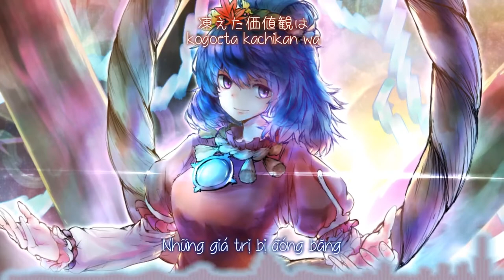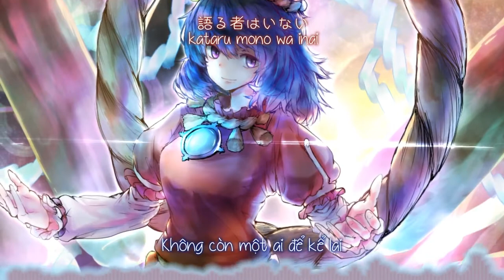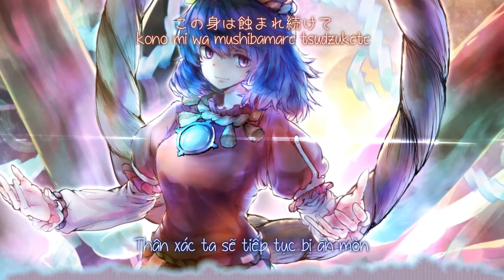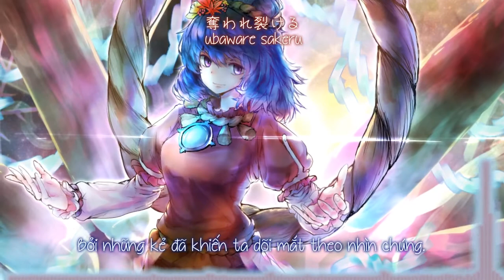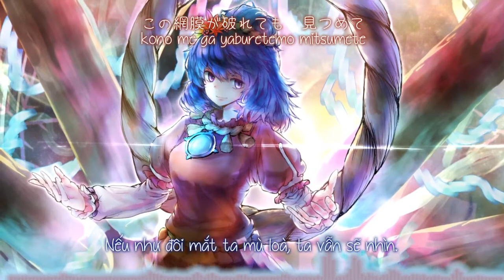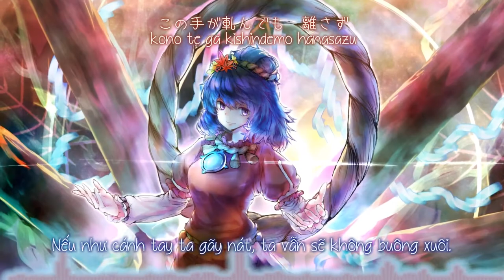【 東方風神録】 Overwrite Save 「 EastNewSound」【Vietsub】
Tựa： Overwrite Save
Album： 東方PARTYBOX02   ／Từ sự kiện： Comiket 90
Nhóm：EastNewSound
Ca sĩ：紫咲ほたる
Viết lời：鍵山れいら
Biên nhạc： 黒鳥
Nguyên khúc： 神さびた古戦場　～ Suwa Foughten Field ／ 東方風神録　～ Mountain of Faith
～ Bản dịch：Petalite Yuu